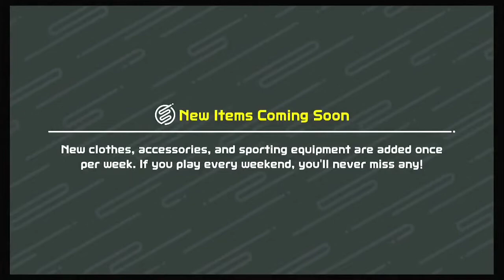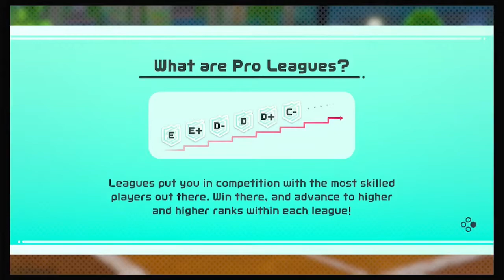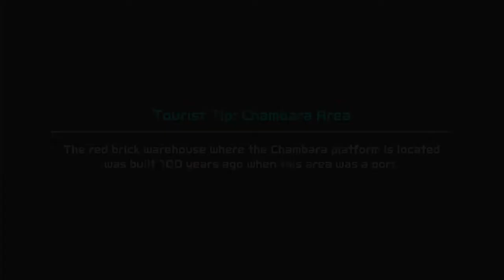Nintendo Switch Sports : global online play : Part 6 - Badminton and Tennis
A wee mix of badminton and tennis in this one...